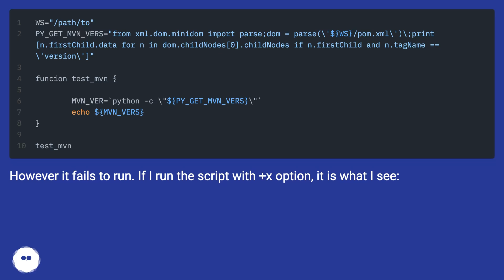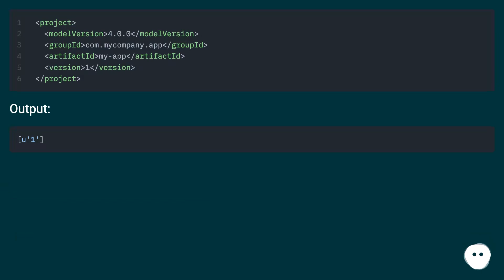Run python oneliner in bash script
Track title: Droplet of life

Chapters
00:00 Run Python Oneliner In Bash Script
00:54 Accepted Answer Score 7
01:38 Thank you